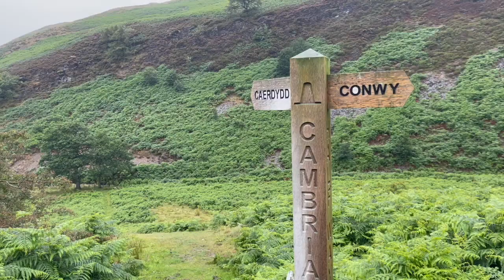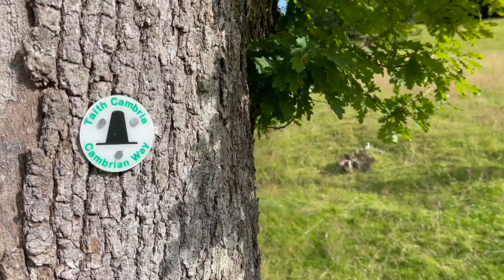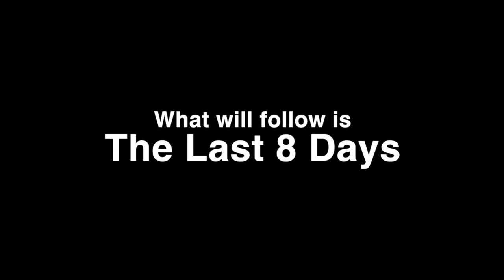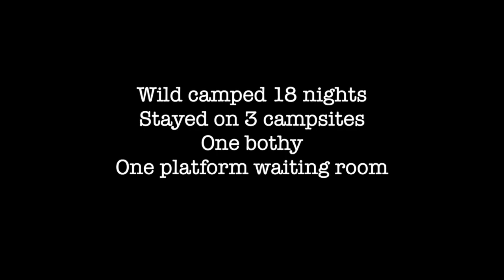The Cambrian Way Cardiff to Barmouth Recap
A short compilation of our journey on the CW prior to the release of the last video covering the final section from Barmouth to Conway which we have completed.